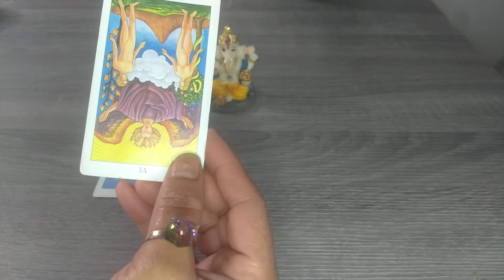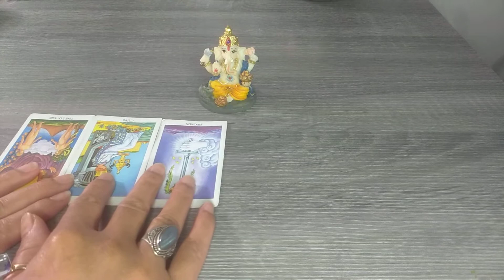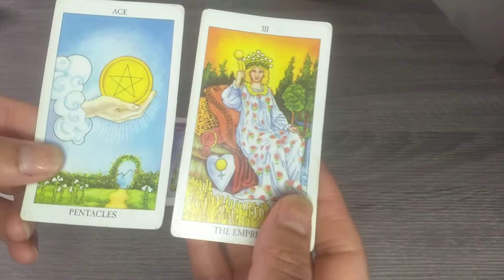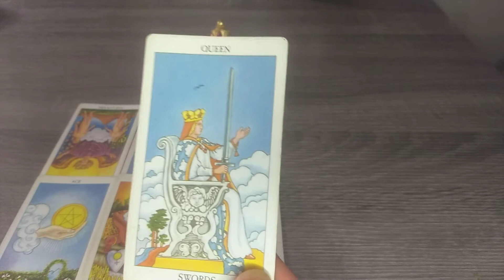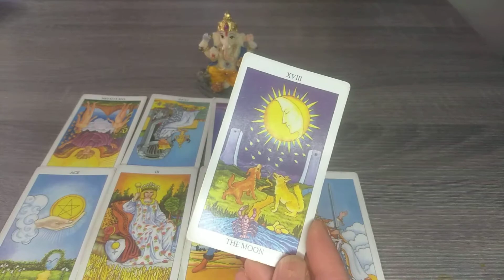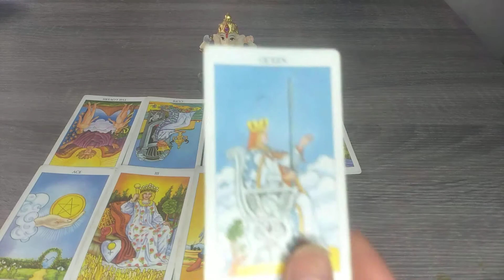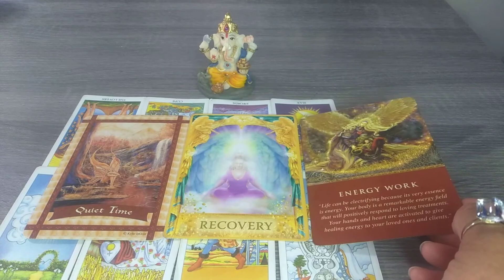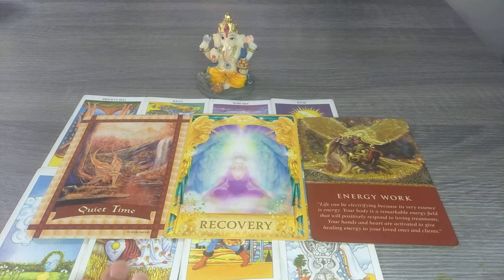🪬 डिवाइन गाइडन्स आज के लिए 🙌⚖️NewOpportunities♾️🔱@DivineGuidanceByRenu